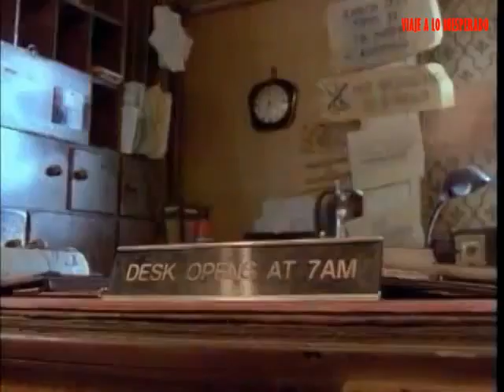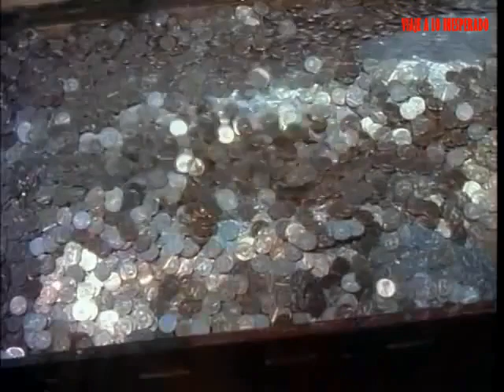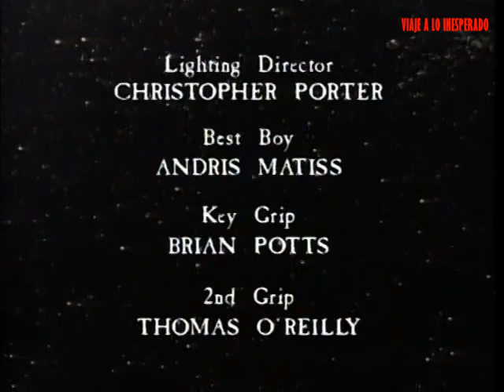LA DIMENSION DESCONOCIDA (1985) 3x14 ( EL BAUL ) 🔴 VISITA NUESTRO BLOG👇VIAJE A LO INESPERADO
The Twilight Zone (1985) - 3x14 - The Trunk ( El Baúl )

Sinopsis
Willy Gardner, el propietario de un motel descubre un baúl vacío que concede deseos. Lo usa para ser popular, pero en una fiesta descubre quiénes son sus verdaderos amigos...

Dirigida por:
Steve DiMarco
Protagonistas
Bud Cort : Willy Gardner
Lisa Schrage : Candy
Milan Cheylov : Danny
Kelly Denomme : Mujer joven
Guion
Paul Chitlik y Jeremy Bertrand Finch
Estudios:
CBS (Prod.-Distr.)
País:
EE.UU.
Estreno:
24 de Diciembre de 1988
Duración:
23 min.
Género:
C. ficcion